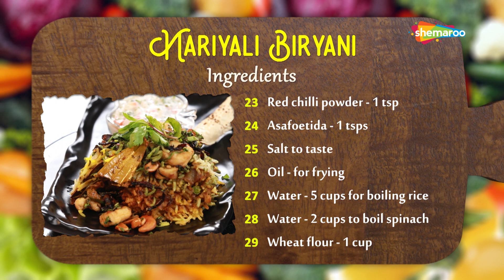Hariyali Biryani Recipe ENG SUBTITLES | Aapni Rasoi Ep 14 | Gujarati Cookery Show 2019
Hariyali Biryani

Ingredients:
1. Basmati long grain rice - 2 cups
2. Onions - 8 to 9 finely long chopped
3. Cauliflower - 250 gm
4. Carrots - 200 gm
5. French beans - 200 gm
6. Potatoes - 3 medium chopped into thick chips
7. Green peas - 1 cup boiled
8. Paneer - 200gm
9. Ginger garlic chilli paste - 1 cup
10. Saffron - 1/2 tsp
11. Milk - 3/4 th cup
12. Spinach - 2 cups finely chopped & boiled & drained
13. Mint & coriander chutney - 1/2 cup
14. Ghee - 1.5 cups
15. Curd - 2.5 cups
16. Khada masala for tempering the rice - [Mace 4 to 5 leaves,5 cloves, Cinnamon (1")3 pieces, Badi elaichi – 3, Choti elaichi – 5, Star aniseed – 3, Peppercorns - 6 to 7]
16. Dry fruits {Almonds - 12 to 15, Cashew nuts - 200gm chopped, Cashewnuts for garnishing 100 gm whole Raisins - 1/2 cup}
17. Coriander leaves - 3 cups finely chopped
18. Mint leaves - 2 cups
19. Biryani masala - 3 tbsp
20. Garam masala - 1 tbsp
21. Turmeric powder - 1 tsp
22. Red chilli powder - 1 tsp
23. Asafoetida - 1 tsps
24. Salt to taste
25. Oil - for frying
26. Water - 5 cups for boiling rice.
27. Water - 2 cups to boil spinach.
28. Wheat flour - 1 .5 cups, kneaded into a soft dough. & 5 tsps to roll paneer pieces.

METHOD
To Prepare Rice:
1. Wash & soak Basmati rice for 15 minutes in water
2. After 15 mins, keep rice to boil in 5 cups of water.
3. Add 2 tsp of oil so that the rice does not stick after draining. Add 2 tsp salt to it. Let it boil till it's almost cooked making sure that the grain should be slightly aldantè. Drain & add cold water to stop the process of cooking.
Keep aside to drain all the water.
2. Now add 1 tsps of ghee to it to keep each grain separate.
Divide the rice into 2 parts.
3. Heat 4 tsps of ghee in a Tempering kadai & add all the khada masala / or make a potli of the khada masala & add to the boiling rice according to preference.
4. Pour the tempering in both parts of the drained rice.
5. Mix gently so that the rice grains dont break.
6. Keep aside.
7. Heat saffron in a katori stirring continuously & the add milk to it & keep aside for 5 minutes &then pour it on one part of the rice & mix gently.
8. Add spinach to boiling water. Stir for 5 mins add 1/2 tsps salt. Drain & let it cool. Then grind in a mixer & add this puree to the other part of rice along with the mint & coriander chutney. Mix gently & keep aside.

Method:
To Prepare the Biryani Vegetable masala
1. Peel & wash onions & chop into thin long pieces. Fry them in oil when almost done sprinkle some salt water on them & then fry till crisp & brown. Keep aside.
2. Wash & all the Vegetables.
3. Remove big florets of cauliflower. Fry them till slightly brown.
4. Chop French beans 1 " long diagonally. Fry them till almost done.
5. Chop potatoes into long thick chips. Fry them till golden brown.
6. Chop Carrots into thick long pieces & fry till almost done but crunchy.
7. Boil green peas, drain & keep aside.
8. Fry the cashewnuts & almonds & keep aside. Marinate paneer pieces with salt & some ginger, garlic, chilli paste & roll in some wheat flour & fry them till golden brown. Keep aside.
9. In a mixer take 3/4th of the fried onions add the curd to it. Then add the ginger,garlic, chilli paste, keeping 1 tsps aside. Then add the red chilie powder, turmeric powder, asafoetida, biryani masala, garam masala & salt.
10. Grind it to a medium coarse mixture.
11. Heat 5 tbsp ghee in a kadai. Add the 2 to 3 mace leaves to it. Then add the ground masala mixture to it & sauté till the ghee starts separating. Then add all the fried Vegetables, boiled green peas & some of the fried paneer pieces & mix well. Keep thd rest for garnishing. If its too dry add 2 to 3 tsps of curd to it. Keep this vegetable masala aside.

Method:
for assembling the biryani.
1. Heat 5 to 6 tbsp of ghee in a big thick bottom kadai. Arrange the mace leaves at the bottom.
2. Then add one layer of the green rice. Top it with one layer of the biryani masala.
3. Spread some fried onions , coriander leaves , mint leaves & chopped fried cashewnuts .
4. Now top this masala layer with the saffron/keshar rice layer. Again repeat method 3.
5. Repeat method 2 to 4 till the rice & masala gets over. The top layer should be a mix of green & saffron rice.
6. Top it with fried onions, coriander leaves, mint leaves, fried whole cashewnuts, fried almonds, raisins & fried paneer pieces . Make wholes in the biryani with the help of a pakkad & pour 1 tsps ghee in the wholes.
7. Keep the kadai on a tava on low flame.
8. Kneed wheat flour into a dough. Roll it into long strips & place it on the rim of the kadai. Now place a thali over it so as to totally pack the biryani & not let vapor come out. Keep some weight over the thali.
9. Let it cook on dum for 15 to 20 minutes.
10. Switch off the flame & keep for 10 mins . Then remove the thali & plate the hariyali vegetable biryani.
11. Garnish with the fried onions,coriander leaves, mint leaves, cashewnuts, almonds, raisins & paneer pieces.